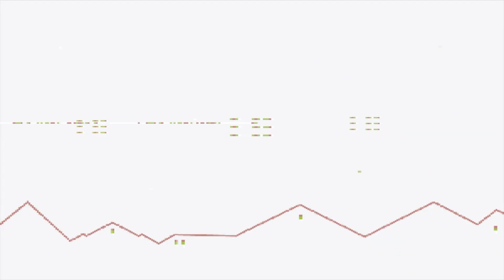*Fortnite* Can You Guess The Emote (STW)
back again with a give away and a challenge with the new features of season 10 :D  EMOTESSSSSSSSS how fun is that. its the best thing ever and im HYPED we also have lambo and digbsy joining us for this challenge :D how well do you know your emotes?

if your interested in the give away on discord feel free to join and try your luck.